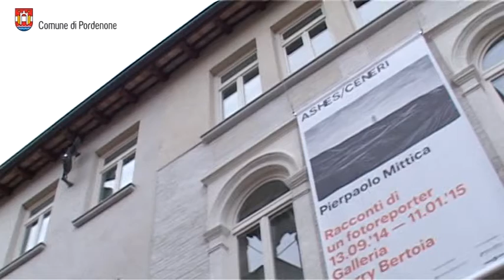Musei aperti per PordenoneLegge 2014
L’amministrazione propone ai cittadini e e agli ospiti di Pordenonelegge numerose mostre nei musei civici e negli spazi espositivi della città.
Dal 19 al 21 settembre, in occasione di pordenonelegge.it, l’ingresso ai civici musei è gratuito.